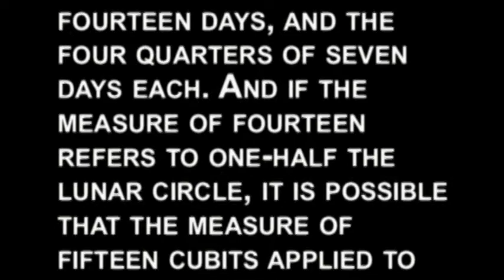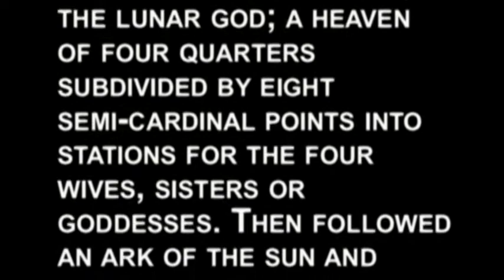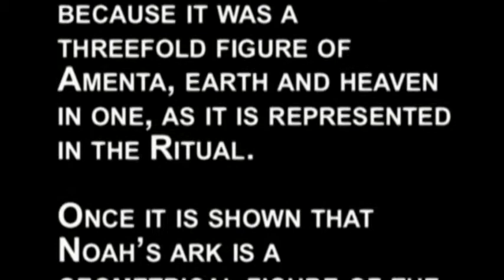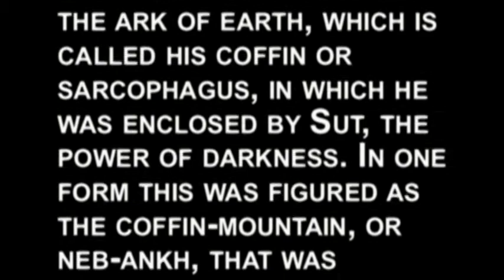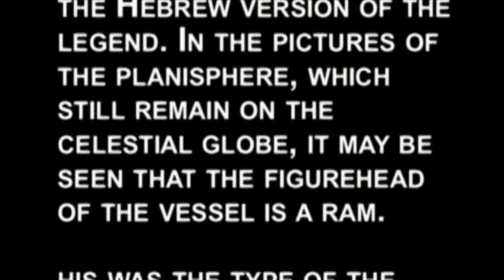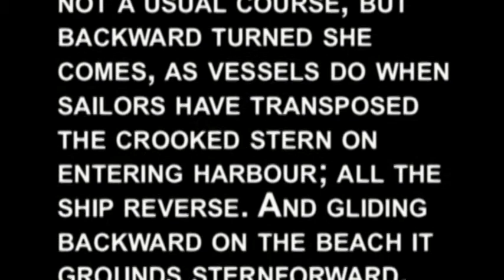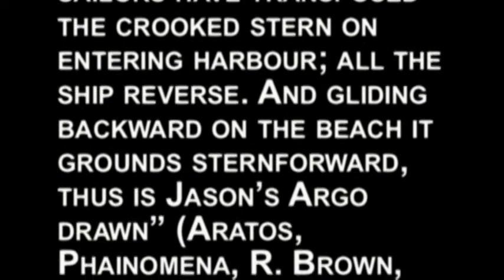ATLANTIS & THE FLOOD OF NOAH PART 4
The Origin of the Egyptian Myths of Atlantis and the Flood of Noah explained for the first time according to the ancient wisdom of Egypt.